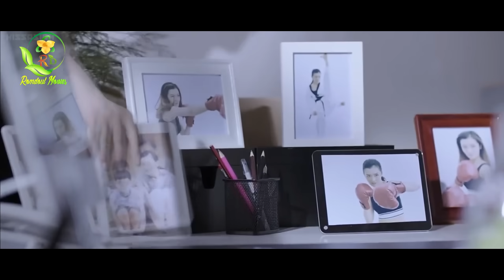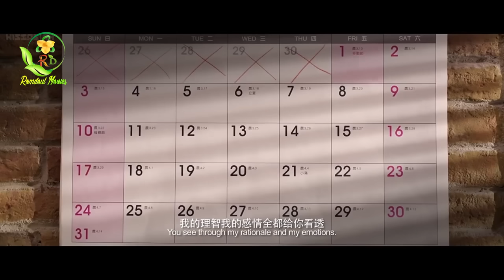ស្រ្តីអ្នកមានលង់ស្រលាញ់បុរសអ្នកក្រ / សម្រាយរឿង Love Contractually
We also do not wish to use the heart of any piece of work that would perhaps decrease the market value of the original content, if anything we hope to promote the content so that people can reach out and subsequently increase the market value.